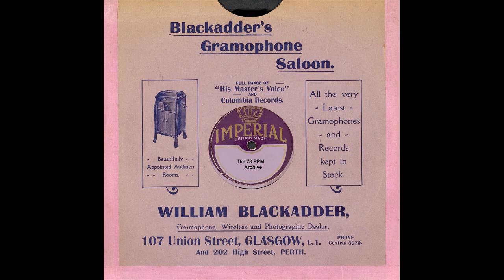Leo Emm & Julian Fuhs Orch - Liebes Mädel Mach' Dir Keine Sorgen(1930)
Leo Emm & Julian Fuhs Orch - Liebes Mädel, Mach' Dir Keine Sorgen(Ultraphon A 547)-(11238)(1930)